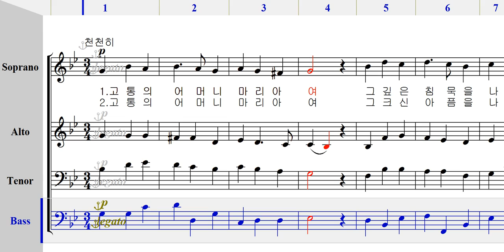베이스 - 262 고통의 어머니 [ 가톨릭성가 4부 파트연습 ]